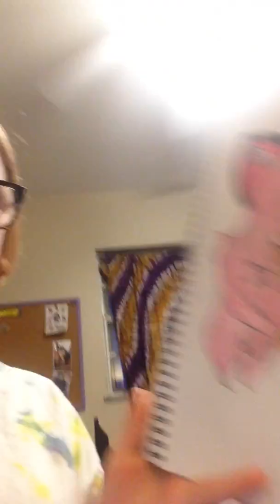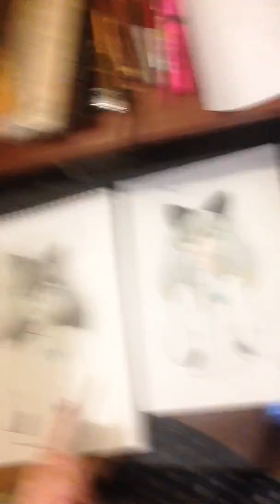drawing!?!? a whole book full of them!!!!?!!!